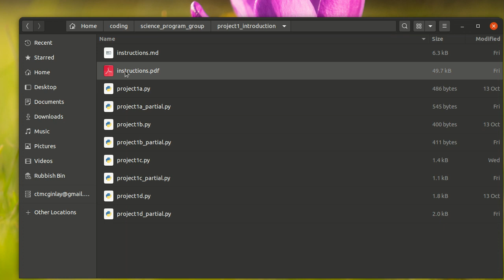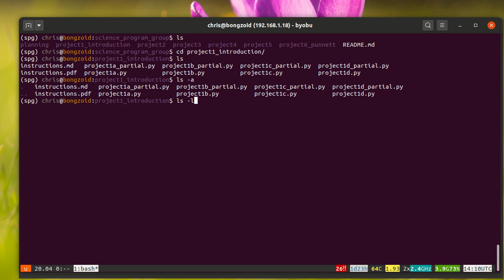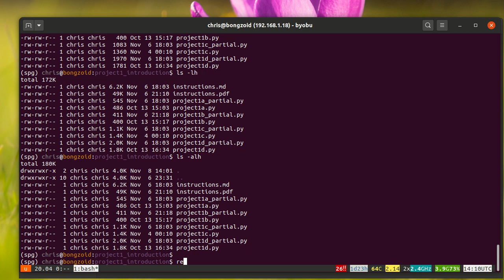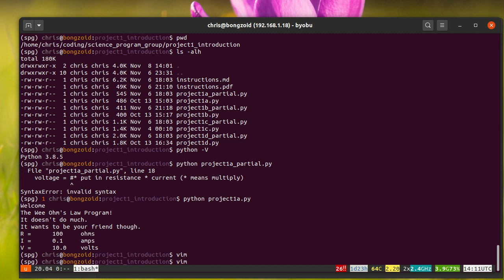Extremely basic bash intro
A handful of BASH builtins for use in an activity I'm running. Not meant to be a proper intro to BASH.